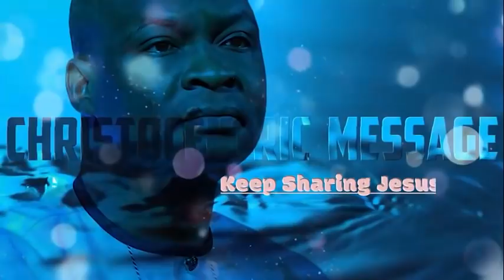THIS MESSAGE MUST SET YOU ON FIRE |THE MYSTERY OF IMPARTATION - Apostle Joshua Selman 2022